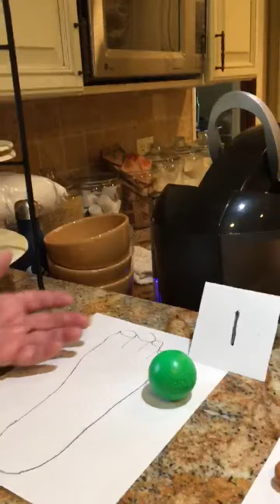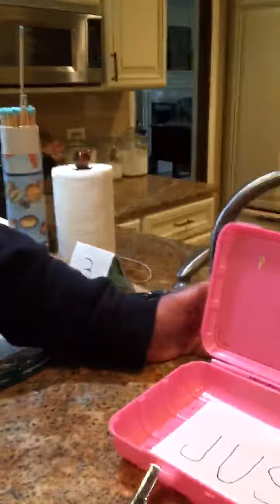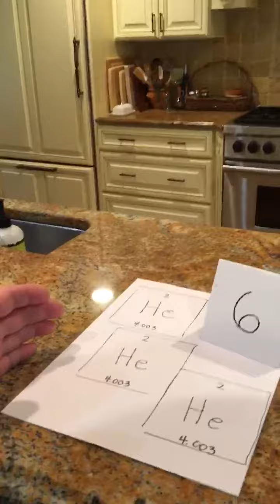Word Game Part 2: Answers